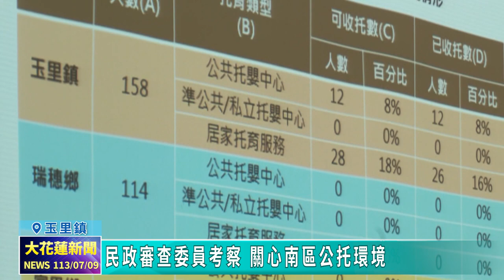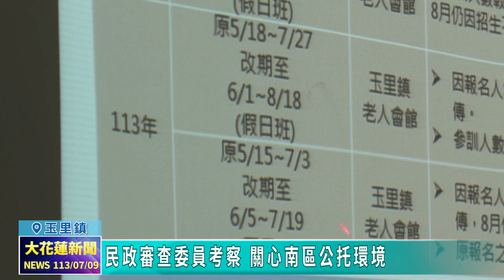20240709 03 民政審查委員考察 關心南區公托環境